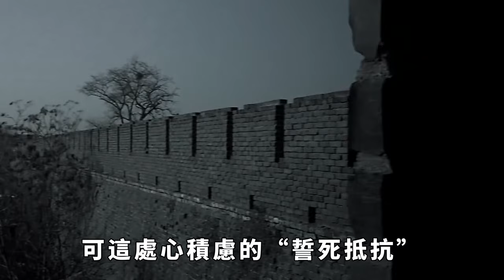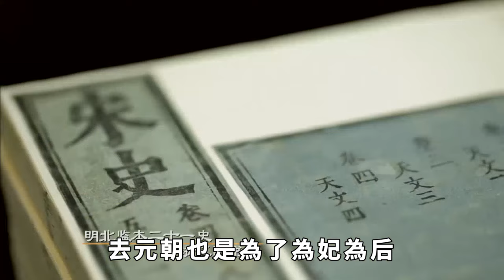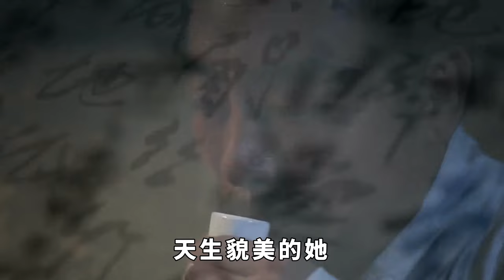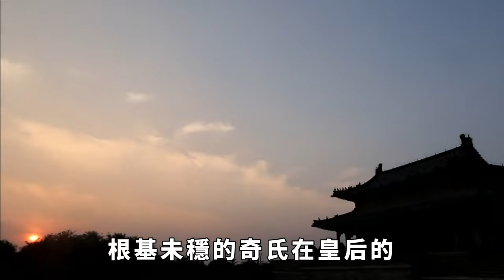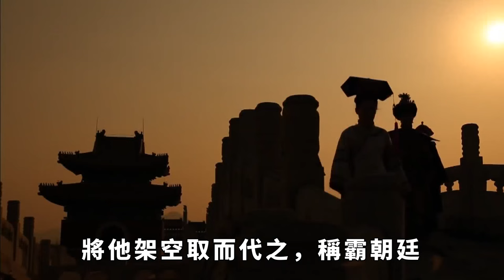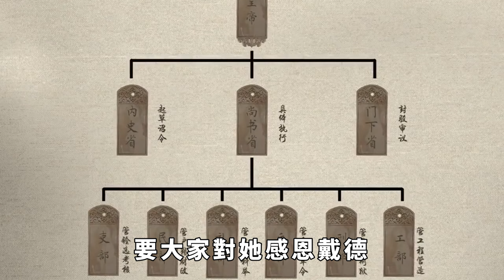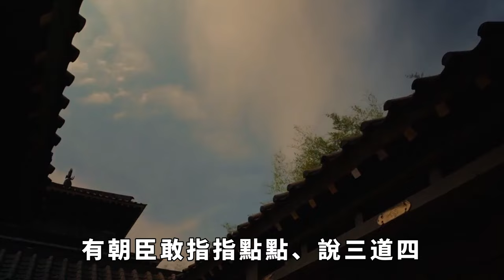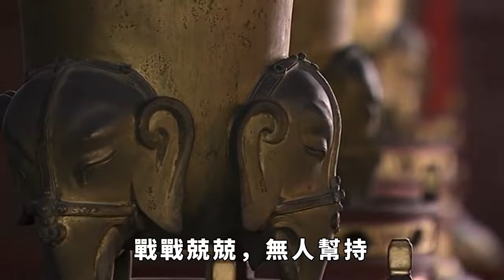她是外國美女，卻成中國皇後，登上後位第一件事：出兵滅自己母國！ 【本宮扒歷史】古代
她是一位出自高麗國的美麗女性，她的美貌能與西施、昭君媲美，從小精通琴棋書畫，但幼年卻屢遭陷害，她出身高貴卻被當成貢品，進貢給元朝，成了一個掃地丫鬟。她是一位出自高麗國的美麗女性，她的美貌能與西施、昭君媲美，從小精通琴棋書畫，但幼年卻屢遭陷害，她出身高貴卻被當成貢品，進貢給元朝，成了一個掃地丫鬟。而是處心積慮的要滅掉高麗，她與自己的老家高麗之間到底有什麽深仇大恨？古代